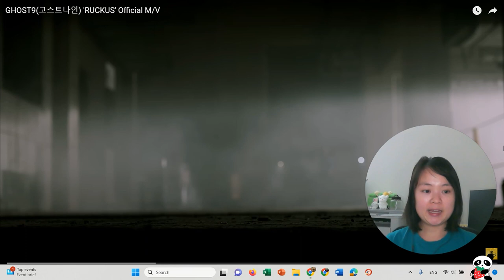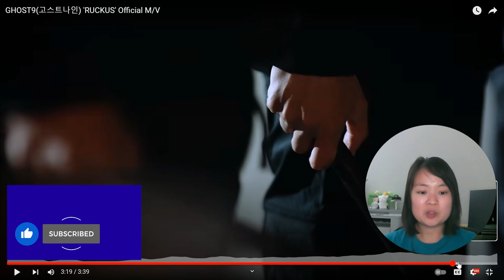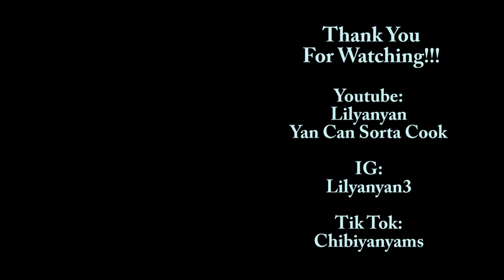Ruckus by Ghost9 (MV) REACTION | Yan's Reaction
Thank you for your patience as I am trying to figure out the problem. I don't react like other Youtubers, I may react a bit but may look a bit more serious as I think what’s going on the in MV. I love to talk about with you all! If you're interested, hang out with me!